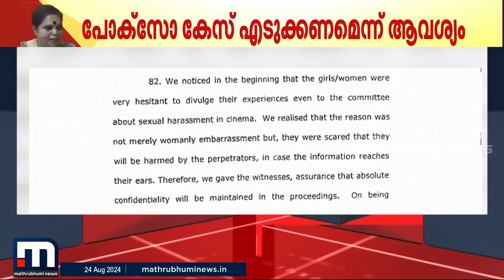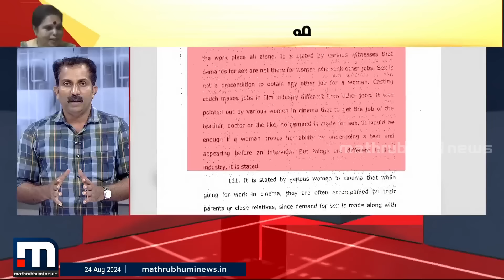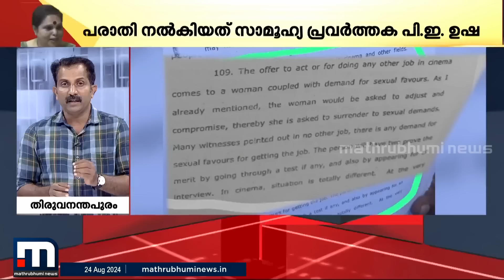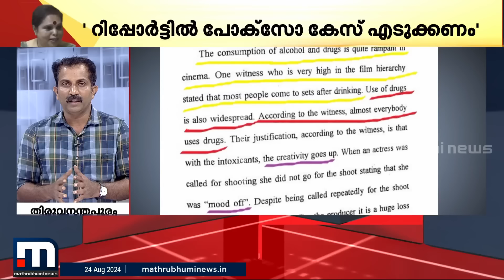ഹേമകമ്മറ്റി റിപ്പോര്‍ട്ടിന്റെ അടിസ്ഥാനത്തില്‍ പോക്‌സോ കേസ് രജിസ്റ്റര്‍ ചെയ്യണമെന്ന് പരാതി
ജസ്റ്റിസ് ഹേമയോട് പറഞ്ഞ കാര്യങ്ങള്‍ മജിസ്‌ട്രേറ്റിന് മുന്നില്‍ നല്‍കിയ മൊഴിക്ക് തുല്യം, പോക്‌സോ കേസ് രജിസ്റ്റര്‍ ചെയ്യണം. ആഭ്യന്തര വകുപ്പ് അഡീഷണല്‍ ചീഫ് സെക്രട്ടറിക്ക് പരാതി നല്‍കി സാമൂഹിക പ്രവര്‍ത്തക പി.ഇ ഉഷ.

മാറുന്ന ലോകത്ത് കൂടുതൽ മാറ്റങ്ങളോടെ. പുതിയ വേഗത്തിൽ. പുതിയ ലുക്കിൽ.
മാതൃഭൂമി ന്യൂസ്.

Happy viewing!